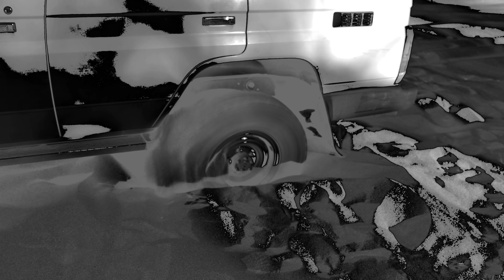Austrálie 2018 - Část 11: Ztroskotání v odlehlých pustinách [4K]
Day 19&20 // 22.8 a 23.8
Alice Springs, Northern Territory